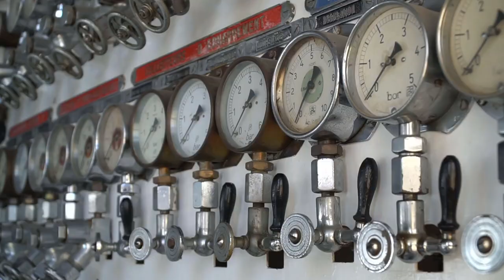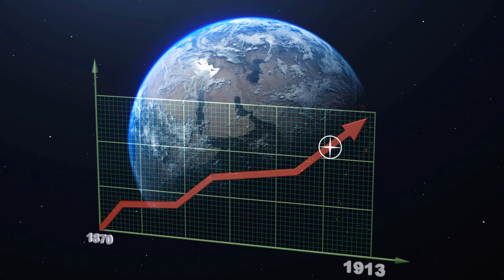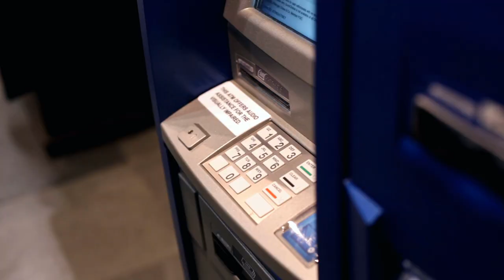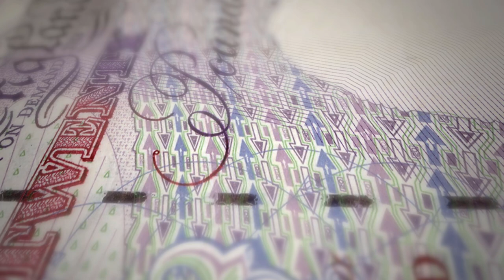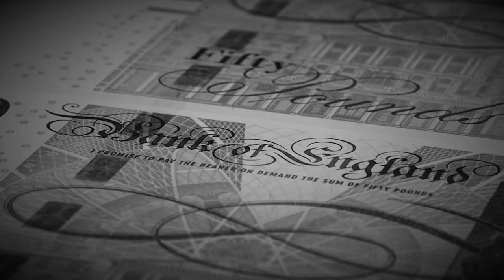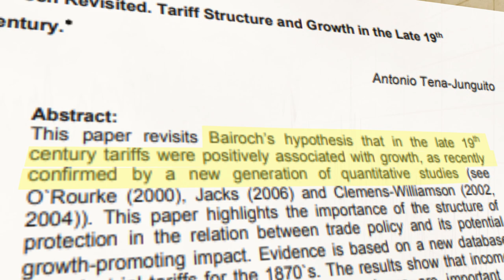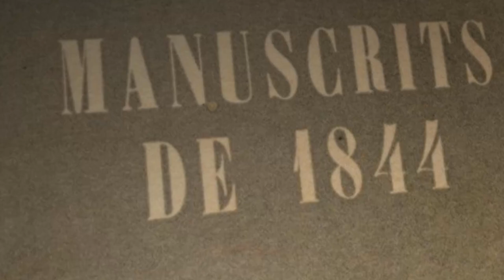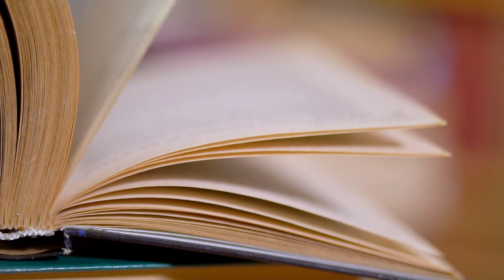KAPİTALİST mi olalım SOSYALİST mi? - İlk Küreselleşmenin Dersleri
Bu videonun çekimleri sırasında teknik aksaklıklar oldu dostlar. Yaka mikrofonu bozuldu, tepe mikrofonun ile çekmek zorunda kaldım. O da ortamdaki yüksek gürültüyü aldı. Kendimi duyurmak için çok yaklaşmak zorunda kaldım falan filan.. Başka bir şehre gittiğim için de bir daha çekemedim. Durum odur yani.

İki ufak düzeltme:

- Hong Kong 1997 yılında el değiştirdi. 1993 şeklinde dilim sürçmüş.
- Bir de 1848 ihtilallerinden bahsederken öncesinde 1832'de İngiltere'de yapılmış olan reformlara 1932 diyerek dilim sürçmüş.. affola.

İngilizce altyazı çevirisi: Çağdaş Kaya